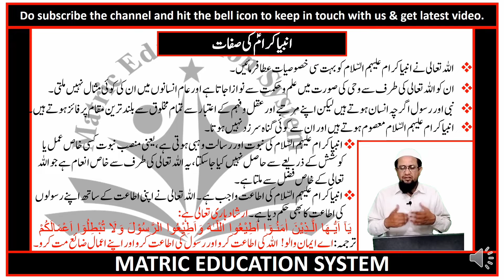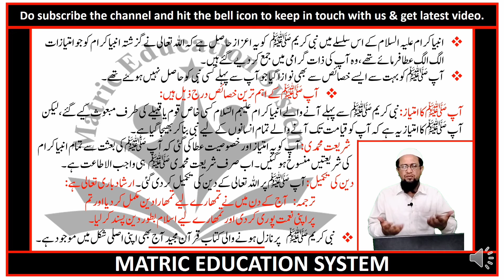9th islamiyat new book 2022 | chapter no 02 leacture no 18 | Inbiya karam ke sefaat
9th Islamiyat chapter no 02 | 9 islamiat  | islamiyat  | imaniyat o ebadaat | 9 class islamiat | islamiat | grade 9th islamiat | chapter no 02
Time Codes
اس ویڈیو میں ہم پڑھے گے نہم اسلامیات نیو بُک 2022 باب دوم ' ایمانیات اور عبادات ' اور باب دوم کا ہم جز الف پڑھ رہےہیں
یہ ہمارہ لیکچر #11 ہے اور اس لیکچر کا ہمارہ ٹوپک ہے 👇
👈 :  عقیدہ توحید اور عقیدہ توحید کی اہمیت
اسلامیات نیو بُک کے تمام لیکچرز کی پلے لسٹ کا لینک 👇
 Matric education system has brought  to you lecture of Hafiz Muhammad Abid Hussain on 9th islamiyat new book 2022  chapter no 02 leacture no 11  akeda toheed , and it's importance After that students will be able to know about akeeda toheed and its importance   . This lecture is specially recorded for students of 9th class. 9th class from all Punjab Boards and is based on the current curriculum of study for 9th islamiyat new book 2022 with amazing Urdu slides on the current curriculum of study for 9th class islamiyat new book 2022. All these lectures are conducted in Urdu  medium to facilitate Pakistani students.
Teaching & Study Standards In Pakistan For matric ( science and arts groups ) in Urdu medium.
Matric education system has brought to you lecture of Hafiz Muhammad Abid Hussain on 9th islamiyat new book 2022 chapter no 02 leacture no 18 akeeda ay rasalat .After that
students will be able to know about akeeda ay rasalat.In this leacture we will cover the topis
📌رسالت کی خصوصیات
📌انبیا کرام کا مقصد
📌انبیا کرام معصوم ہوتے ہیں
📌انبیا کرام کی اطاعت
📌شریعت محمدیصلى الله عليه وسلم
📌دین اسلام کی تکمیل
This lecture is specially recorded for students of 9th class. 9th class from all Punjab Boards and is based on the current curriculum of study for 9th islamiyat new book 2022 with
amazing Urdu slides on the current curriculum of study for 9th class islamiyat new book 2022. All these lectures are
conducted in Urdu medium to facilitate Pakistani students. Matric education system : Save Your Time & Money With Our
Learning Management System.Teach Pakistan Is Meeting The World-Class
Teaching & Study Standards In Pakistan For matric ( science
and arts groups ) in Urdu medium.